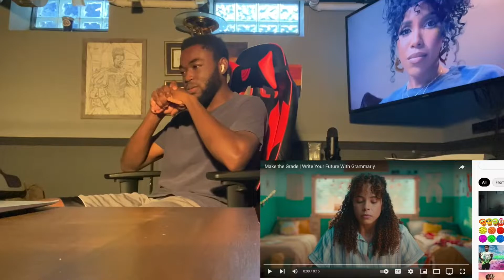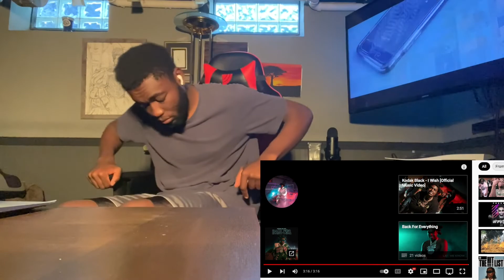R.I.P. PNB ROCK! (Reacting to some of his most iconic songs)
Still can't believe Pnb Rock is gone man! It just doesn't make any sense smh!